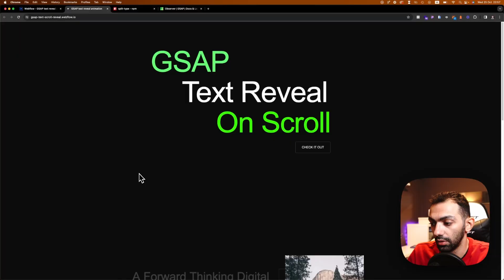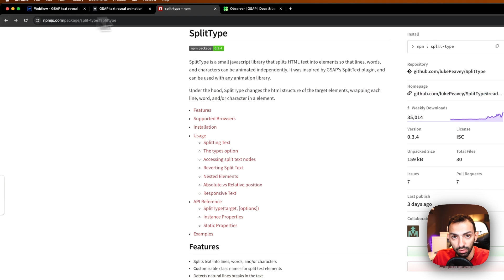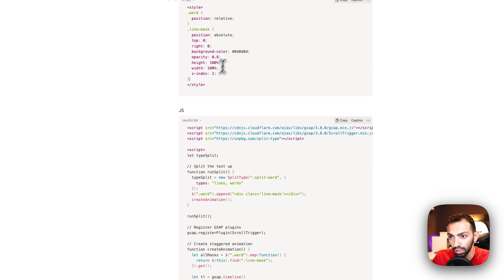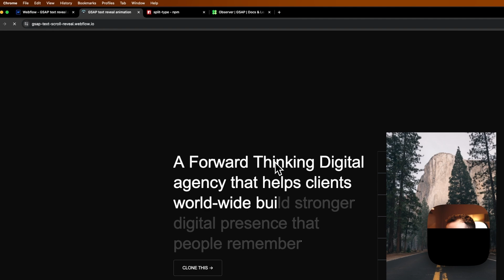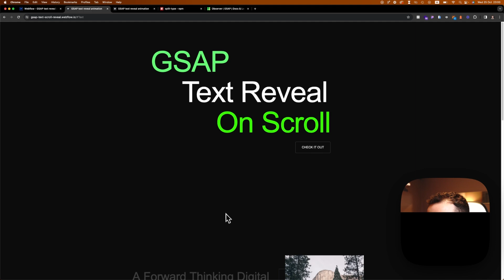Creating Text Reveal Animation on Scroll with GSAP & SplitType - Day 78/100 Days of Webflow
Welcome to Day 78 of my 100 Days of Webflow journey.

Today, I'm getting back to basics and creating this trendy and highly demanded animation-Text Reveal on Scroll! 🚀

I'll be using GSAP and the SplitType library to create this eye-catching effect. This animation can add a layer of interactivity and engagement to your website, making it stand out from the crowd. Whether you're a beginner or a seasoned Webflow user, this tutorial is designed to offer something for everyone.